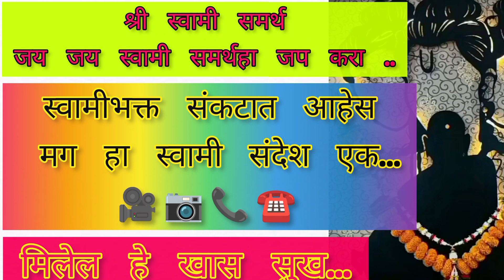स्वामीभक्त संकटात आहेस मग हा स्वामीसंदेश एकूण बघ..ll स्वामी समर्थ तारक मंत्रचा जप कर मिळेल हे खाससुख